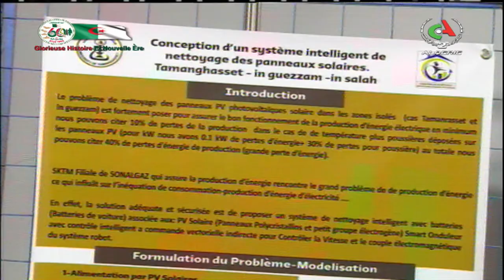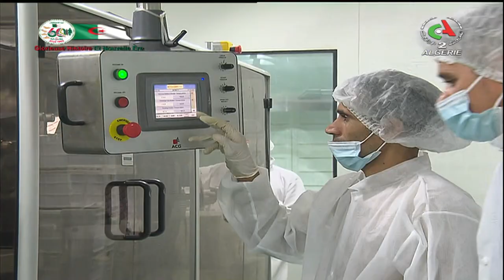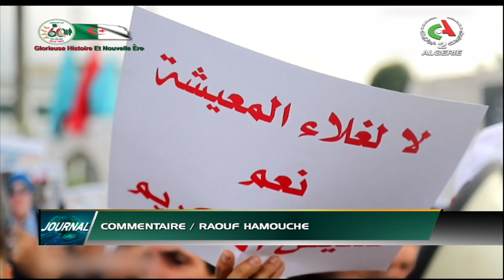Le journal d'information du 12H | 25-12-2022